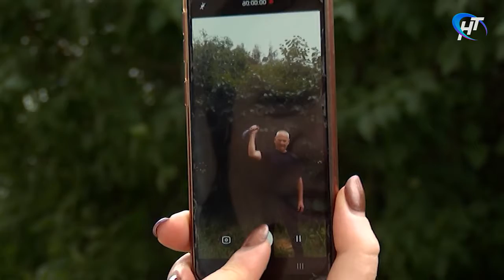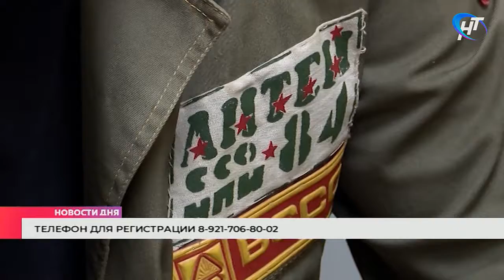Ветераны стройотрядовцы готовятся к большому слёту бойцов студенческого движения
Ветераны-стройотрядовцы готовятся к большому слёту бойцов студенческого движения. Мероприятие намечено на август. Сейчас активисты заняты тренировками и обсуждением программы.